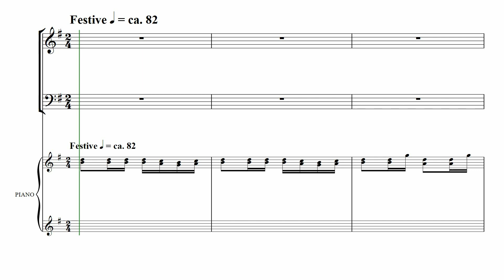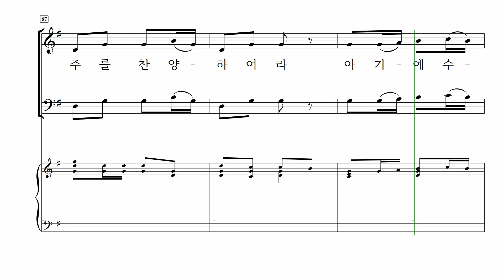[중앙아트] 성탄절 칸타타 ‘크리스마스 이야기 SAB’ 06. 아기 예수 나셨네 – 알토 MIDI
📚 크리스마스 이야기 SAB (This is Christmas) – Mary McDoanld, 조현진 역

06. 아기 예수 나셨네 – arr. Mary McDonald